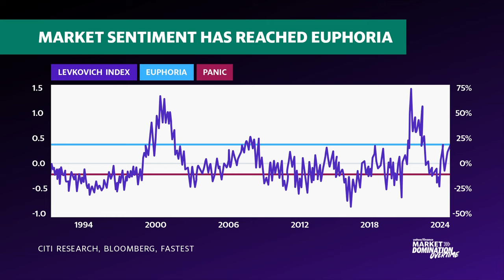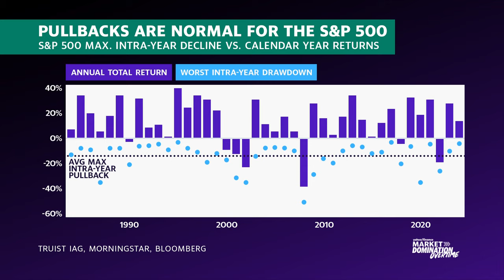Biggest risks to markets in the second half of the year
JPMorgan Private Bank released its mid-year outlook  for 2024, "A Strong Economy in a Fragile World." The report forecasts how the global economy will play out this year
Yahoo Finance reporter Josh Schafer joins Market Domination Overtime to break down the report and what investors should keep in mind for potential global economic outcomes for the rest of 2024.